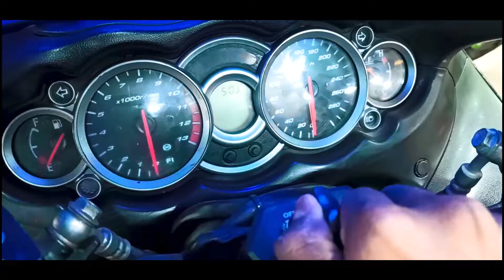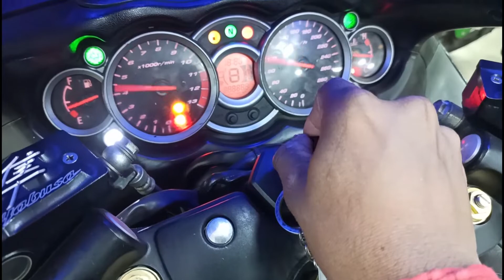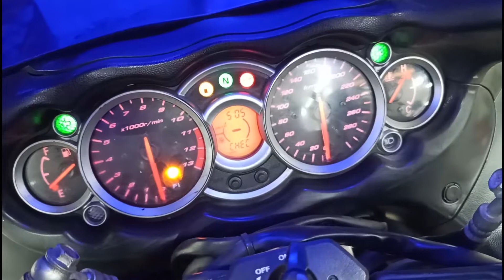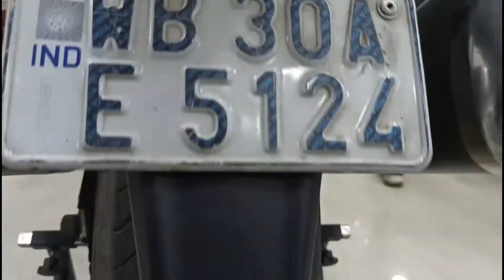Suzuki Hayabusa Walkaround | 2021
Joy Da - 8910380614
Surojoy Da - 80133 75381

ADDRESS - Joy's Bike Point 15 Sheikhpara lane, Carry Rd, near Mughal empire restaurants, Naora, Shibpur, Howrah, West Bengal 711103